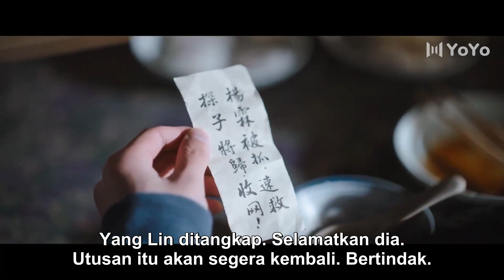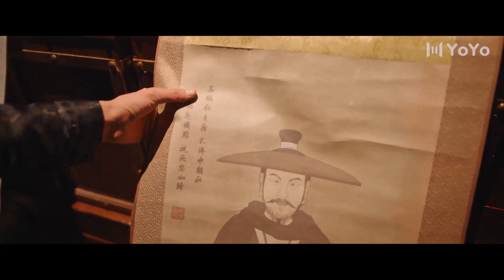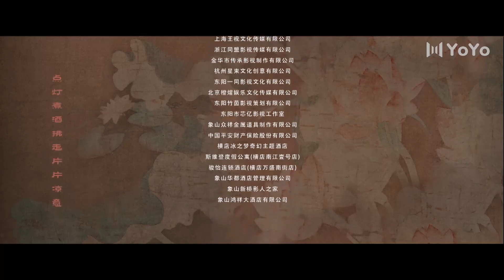[Indo Sub] Hakim yang tampan ini 25 (Zihang Sun, Song Meixuan, Ye Ting) 这小子真帅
💞yes, the false judge (Hakim yang Tampan ini)💞
Genre : Drama, Romantis, Kerajaan
Episode : 27

💕Cast:
Liu Beibei - Zihang Sun
Jiang Yue - Song Meixuan
Yang Lin - Ye Ting